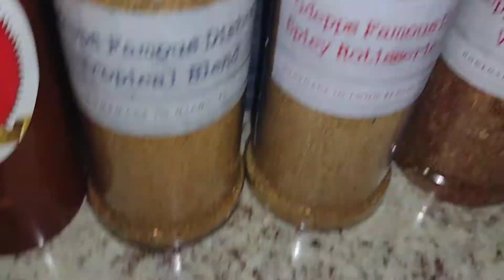Gdepps Famous Dishes Loaded Pepperoni Pizza Fries.........